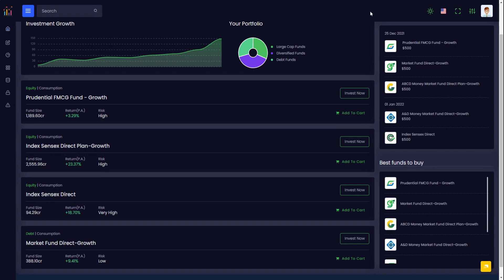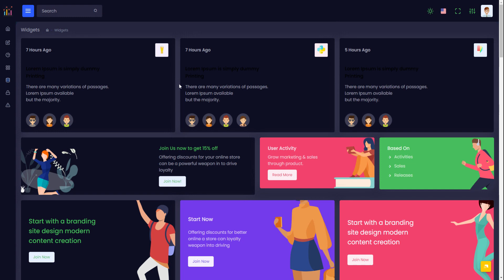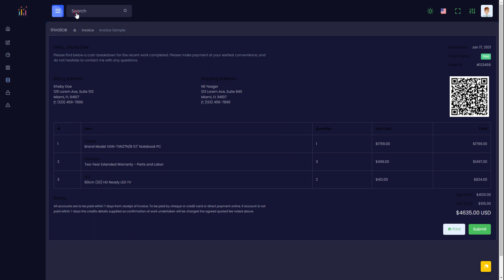Software Dashboard Design Light Version – InvestX Admin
The InvestX Admin Dashboard Template can be used for online applications for investment, portfolio and mutual funds app and software. Overall, the dashboard has a pretty minimal and neutral look but it is populated with useful elements and components.

The different graphs and charts Widgets are well introduced and are ready to be prepared to interface with your data source. However, the user profile and contact elements are very impressive and should appeal to anyone creating a Admin dashboard that needs to display this information.